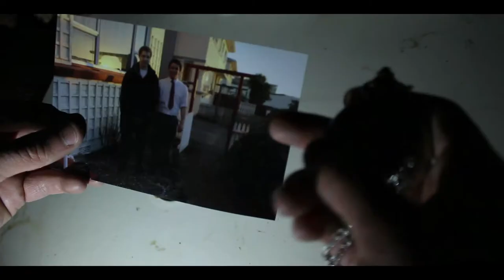IYSFF NZ 2016 THIRD PLACE [EQUAL] - Stop The Clock (Sci-fi)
By Kiarne Heydenrych, Matthew Butler
James Hargest College